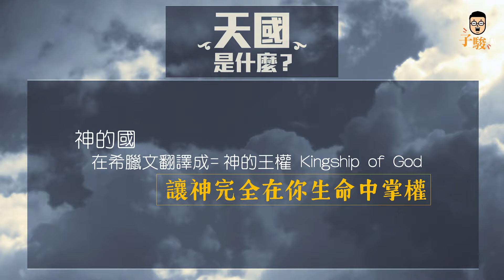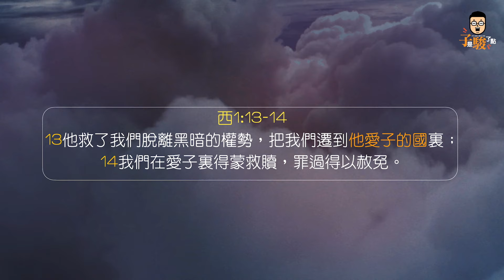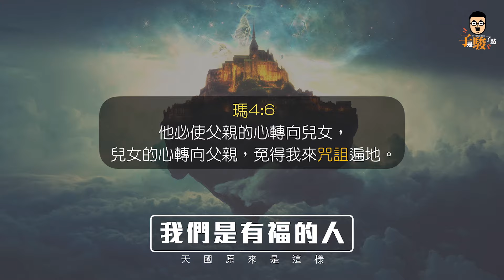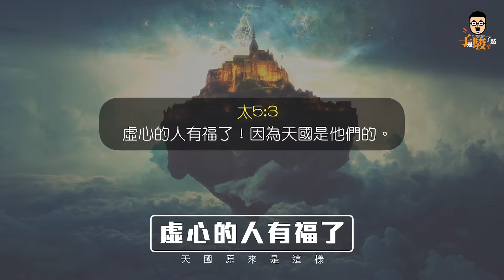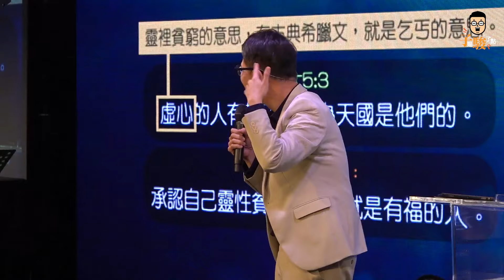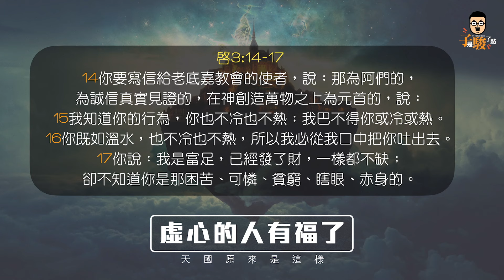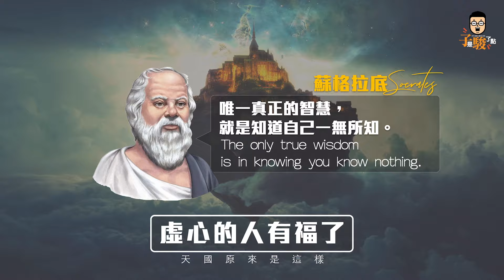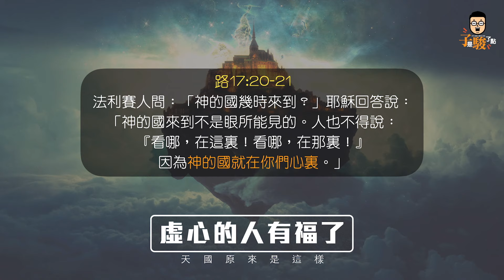【駿信息】原來天國是這樣【天國系列01】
請問你有想過
天國是長什麼樣子的嗎？
什麼樣的人才是
天國的有福之人？
讓我們從這一篇開始
跟著子駿牧師
一起開啟了解天國的旅程吧！

此信息的回應詩歌為：

《獻上我心》
詞曲：城市豐收教會